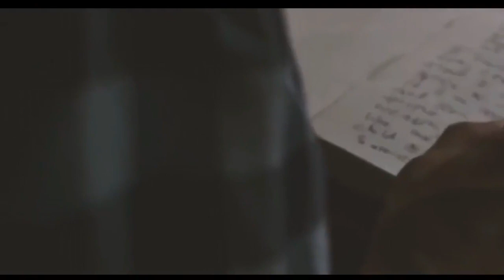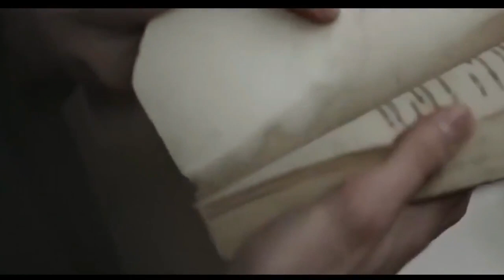Become Better Everyday | Fitness Motivation 2020 | Part 109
Welcome to video

Check out the following playlist Fitness Motivation 2020
Here you will get Stuffs like Fitness Motivation,Life Motivation,Business Motivation,Female Motivation .
Short Clips which can change your life.